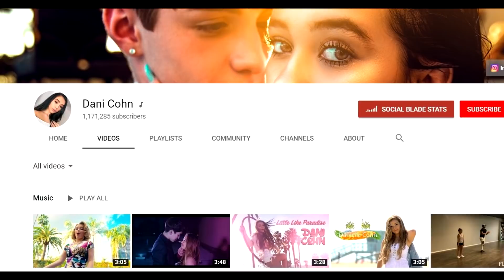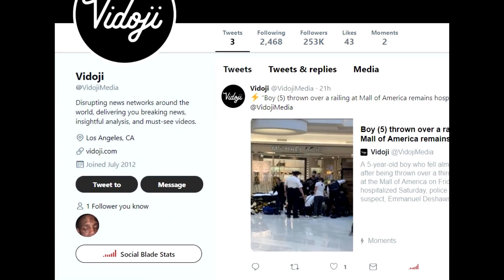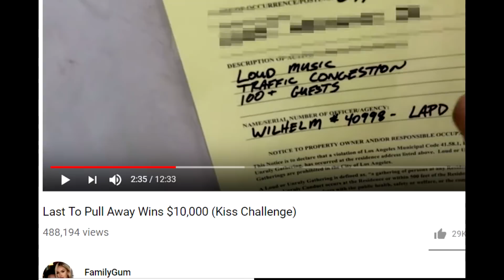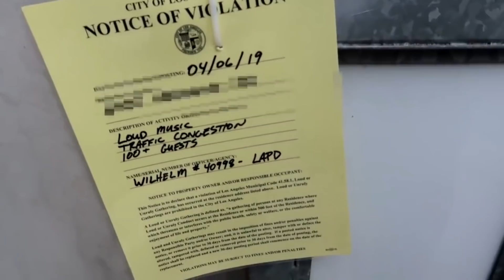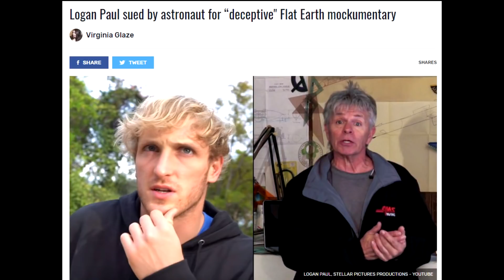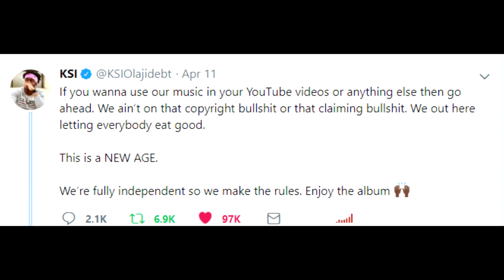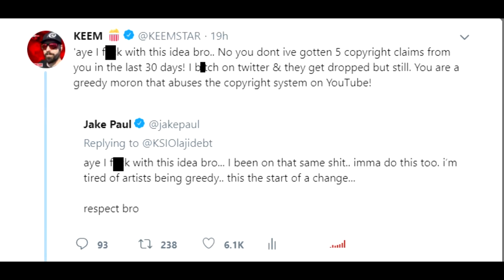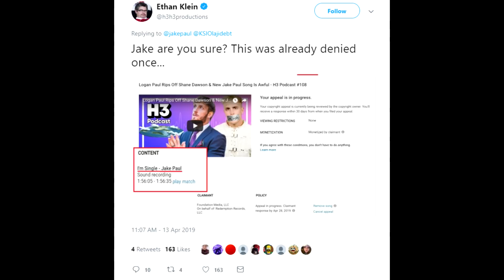Logan Paul SUED , She 15 Years old & PREGNANT! DramaAlert KSI vs Jake Paul !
► GAMING PC Digital Storm!